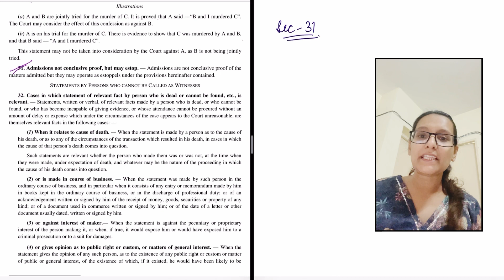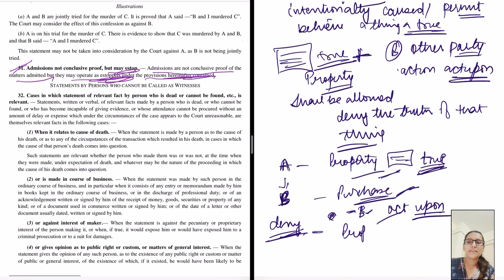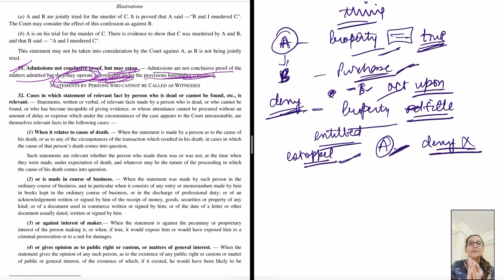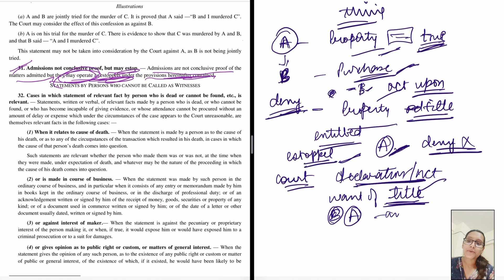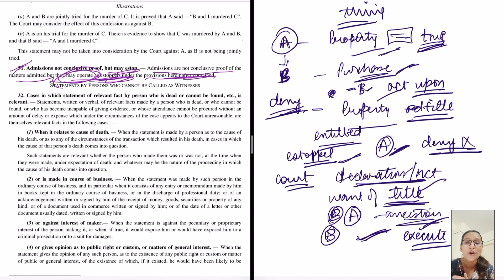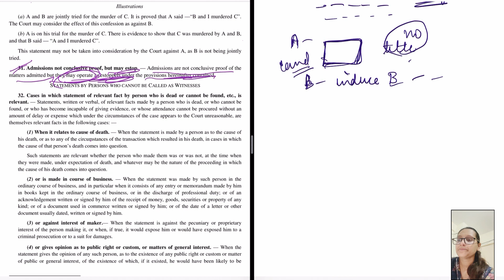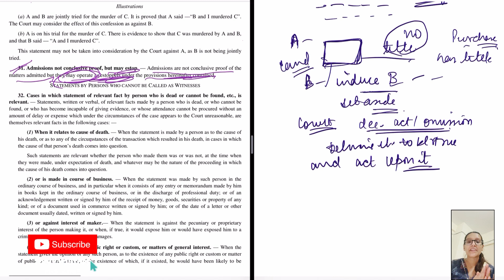Section 31, Chapter 2 Relevancy of Facts |The Indian Evidence Act 1872 lectures (PART 38)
Start Preparing for upcoming judiciary exam today.